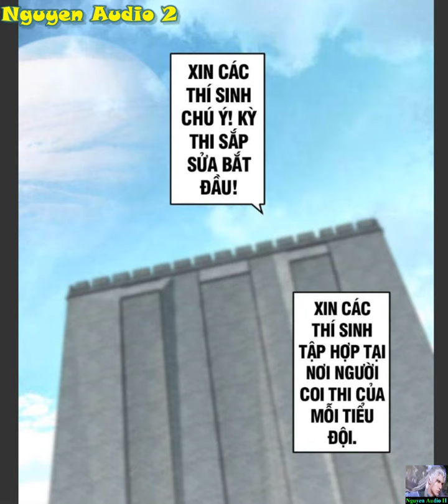Ta Chỉ Muốn An Tĩnh Chơi Game Tập 5-12|I Just Want To Game In Peace Chap 5-12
Nhân vật chính của Ta Chỉ Muốn An Tĩnh Chơi Game được xây dựng hình tượng là một người có tinh thần thép, luôn dễ dàng tập trung trong mọi hoàn cảnh để đảm bảo việc tu luyện đạt hiệu quả cao nhất. Nhưng từ khi hắn nhận được một chiếc điện thoại thần bí, thu hết thảy các “Dị Thứ nguyên lĩnh vực” vào thành “Game” trên điện thoại thì Chu Văn trở nên "lười biếng", không muốn tu luyện nữa mà chỉ quyết tâm ở nhà cày game - “Mạng nhỏ quý giá, hà tất ra ngoài mạo hiểm”.